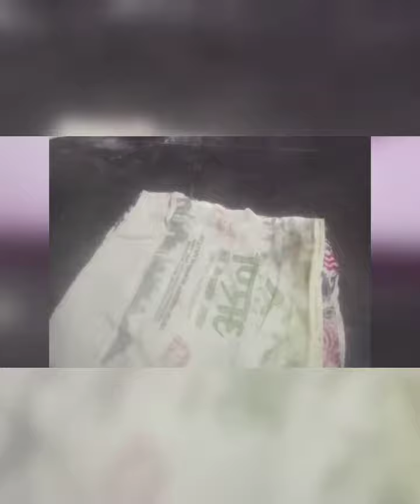diy kursi cushion, kursi ki gaddi ,how to make cushion for chair , floor cushion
diy kursi cushion, kursi ki gaddi ,how to make cushion for chair , floor cushion ,gaddi kaise banae#homemade